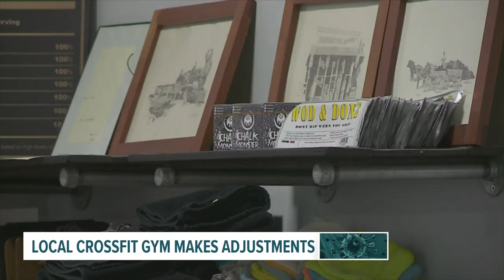'I turned my gym into a media company overnight': Des Moines gym owner adjusts to pandemic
Meddy Paulus owns Black Collar Crossfit in Des Moines and began making changes in March.